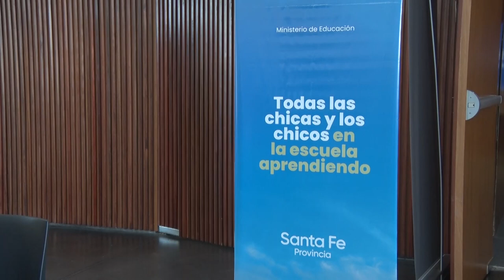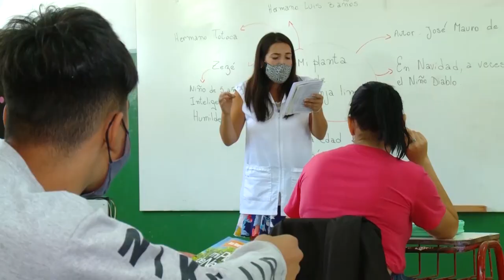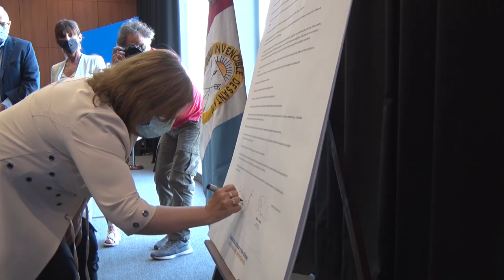PEROTTI: “UNA PROVINCIA, QUE EN CADA UNO DE SUS PUEBLOS Y CIUDADES, LA ESCOLARIZACIÓN SEA PLENA”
Lo afirmó el gobernador de la provincia durante la firma del acta compromiso de los nuevos desafíos de “Todas las chicas y los chicos en la escuela aprendiendo”. El mandatario santafesino estuvo acompañado por la ministra Cantero.